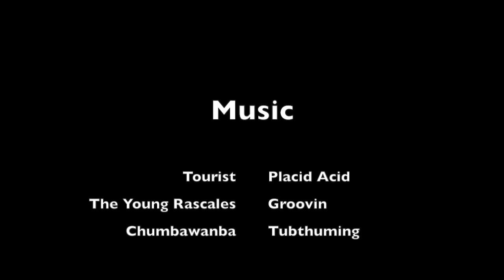GC trip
This video is about GC trip